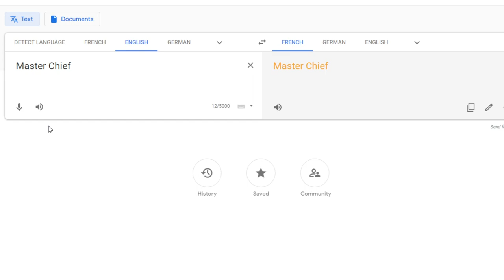MasterChief in France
Monsieur, finishing ce fight